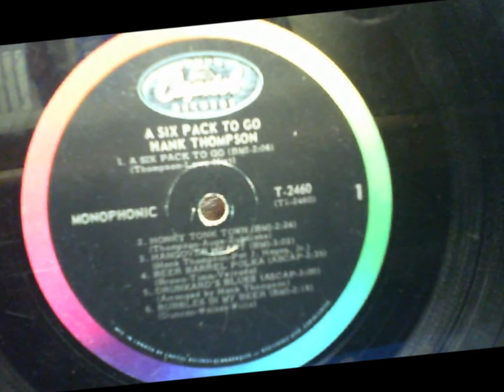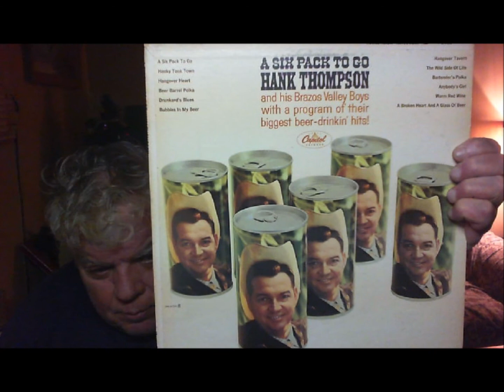Hank Thompson, 1966, DRUNKARD'S BLUES